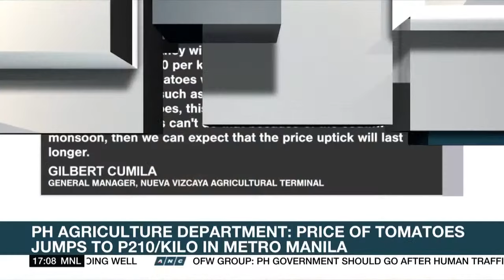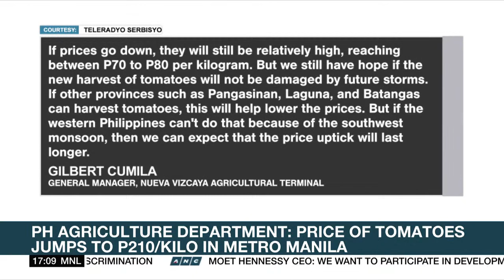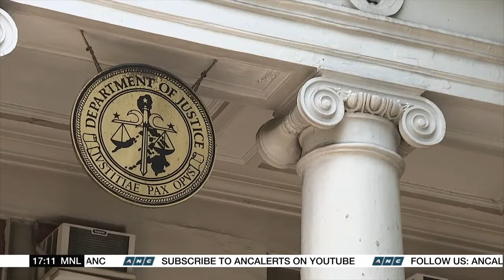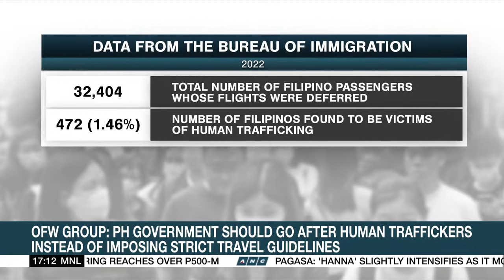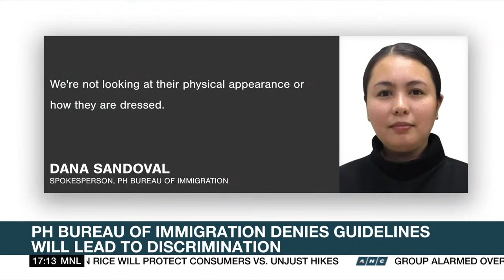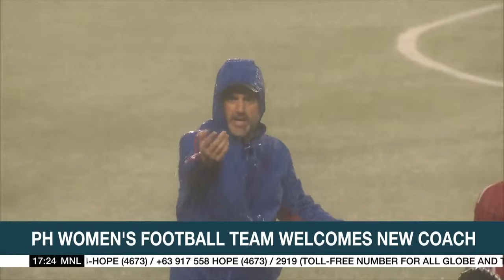Top Story | ANC (2 September 2023)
ANC24/7